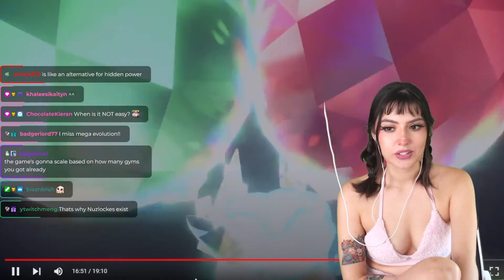POKEMON PRESENTS SCARLET & VIOLET! NEW POKEMON! NEW TRAINERS! LEGENDARIES!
AM I A POKEMON HATER? OR DO I JUST HAVE TOO HIGH EXPECTATIONS!? Sorry! I do love Pokemon but I am always super picky!! BEST GAME HGSS & BEST POKEMON CRAMORANT

Come Hang out on Twitch if you enjoy'd the reaction! Big Anime Community we play lots of multiplayer games & love discussing anime, new games, & just a late night degenerate group!
6pm PST-2am PST